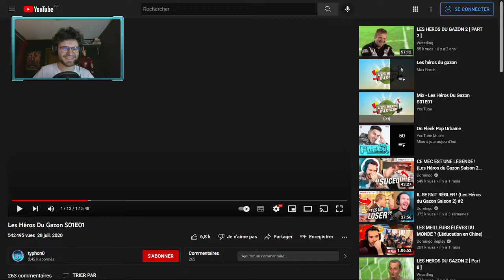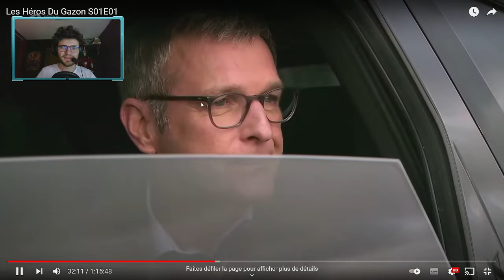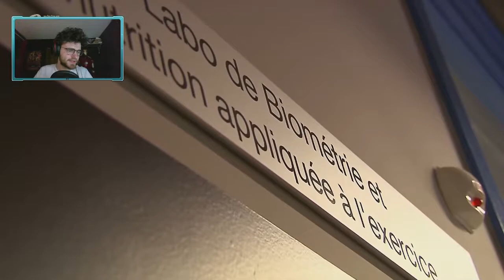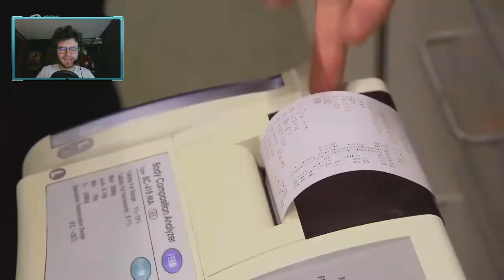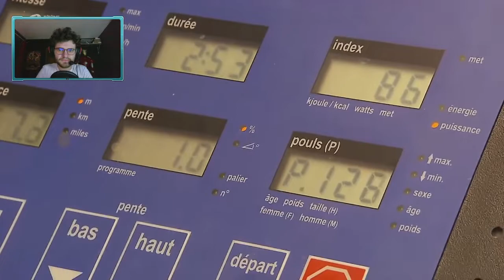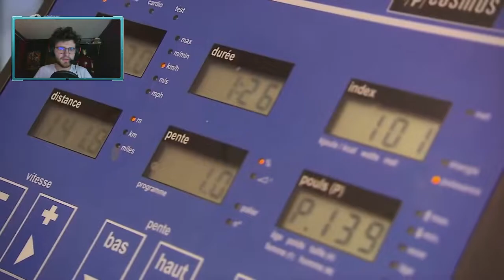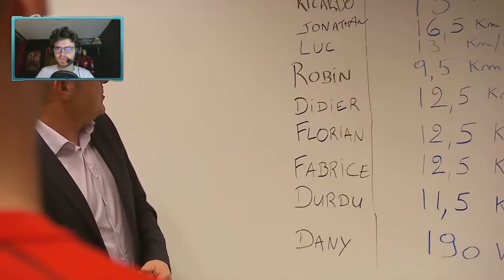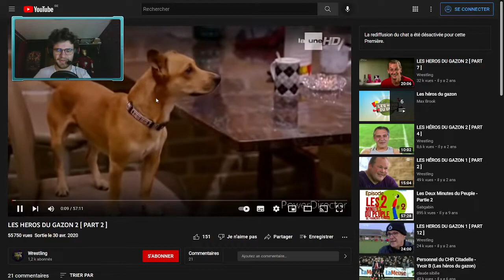VOD-13/05/2022- React aux "héros du gazon" S01E01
rediffusion du premier épisode de la soirée react au héros du gazon saison 1 episode 1